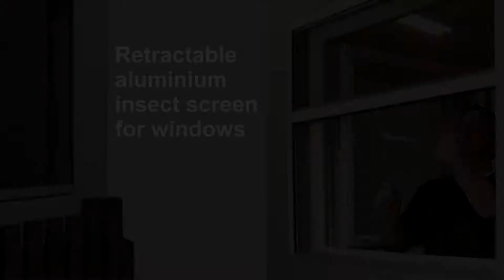Insektenschutz Rollo Alu 108300 GB